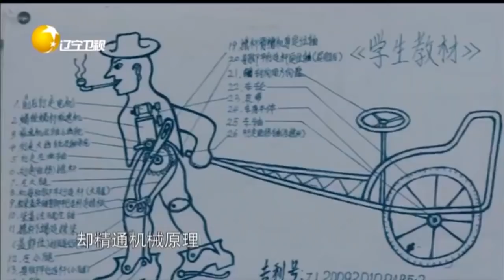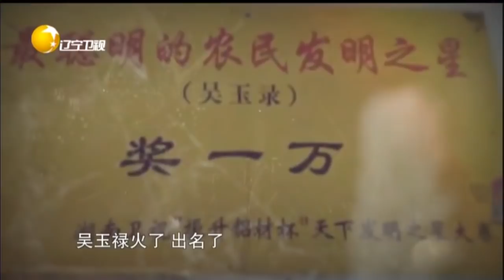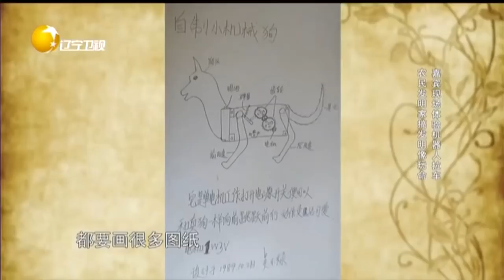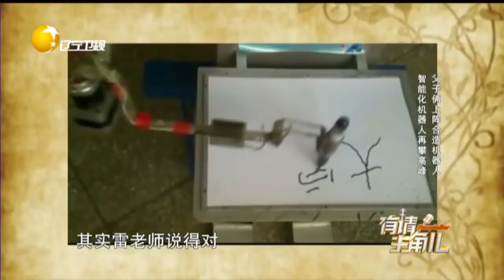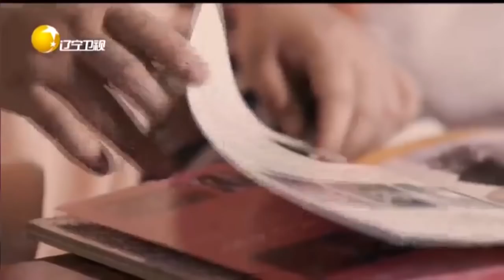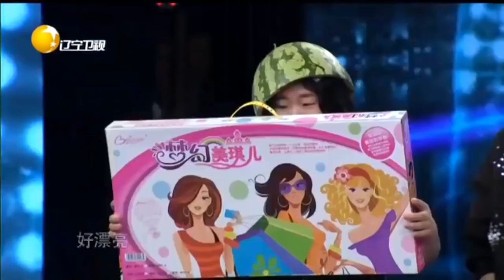《有请主角儿》20181103：农民发明家搞发明像玩命